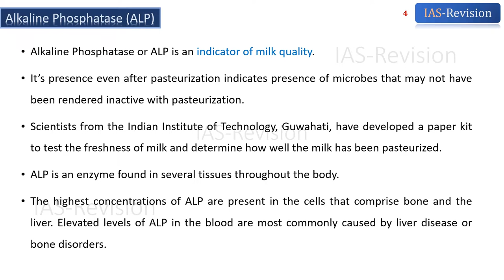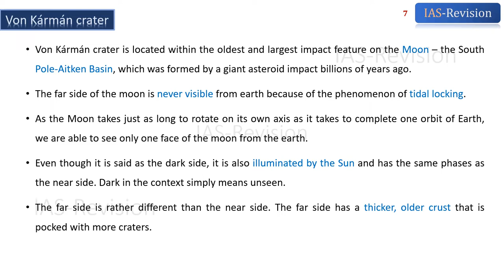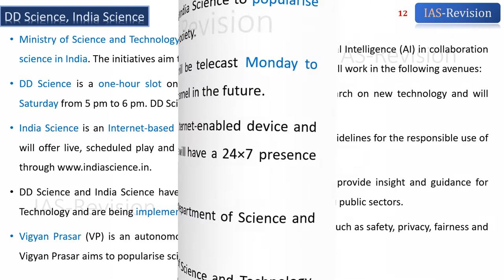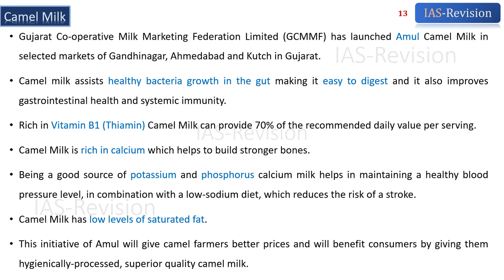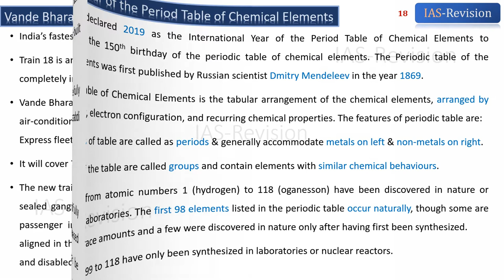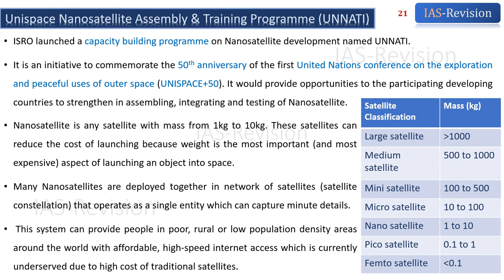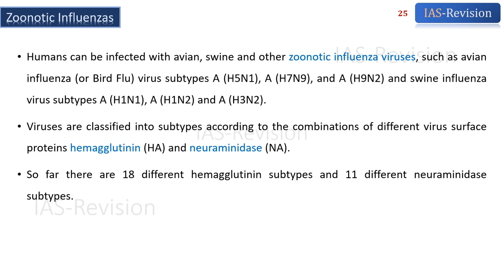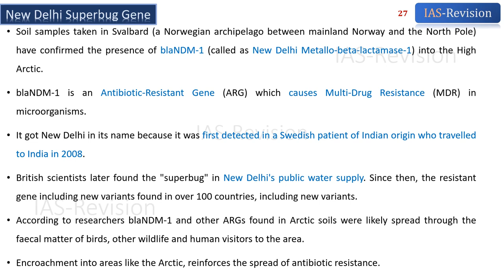Revise Science & Tech Current Affairs-1: January 2019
This video is a part of our 555 Series s ready to revise current affairs notes of Science & Technology. We will going to cover ~1.5 Years of Current Affairs.

No Bukbuk, Total Silent videos to not disturb your concentration.

We have put much efforts in making the content easy to revise.

our Mantra - "Minimum Sources, Maximum Revision"